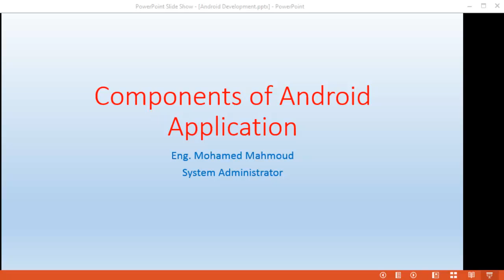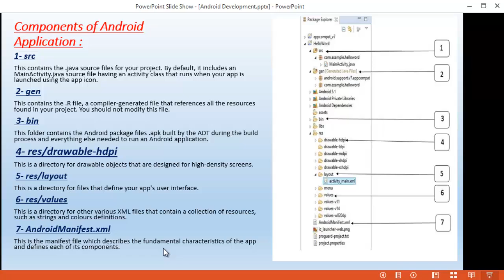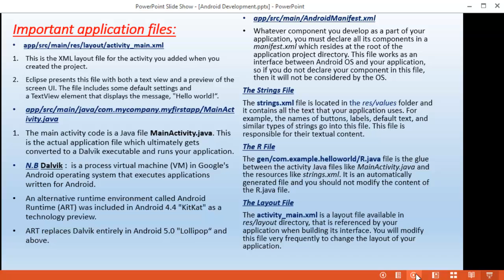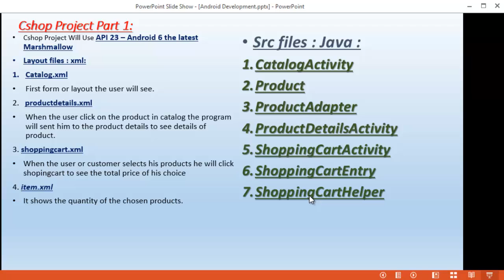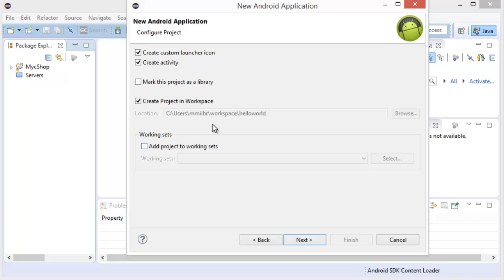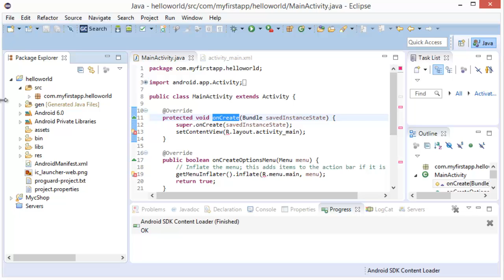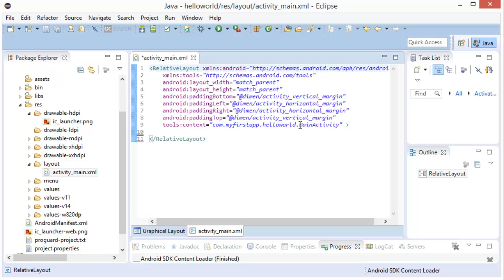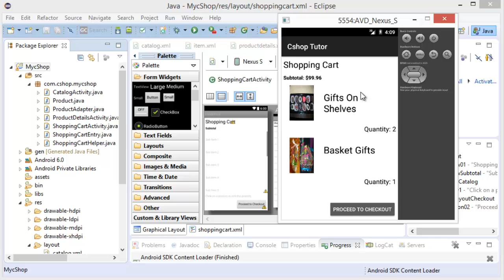T471-projects - components of an android application by Eng mohammad abdelal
السلام عليكم
شرح مكونات برناممج الاندرويد بصفة عامة android application files